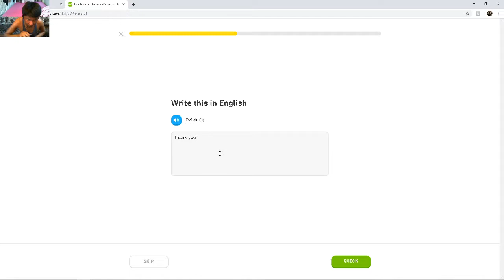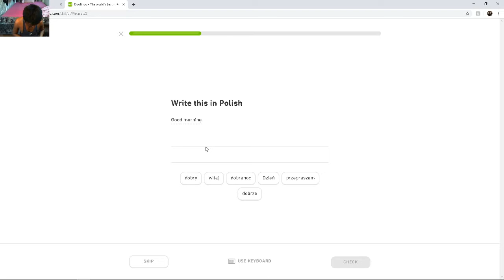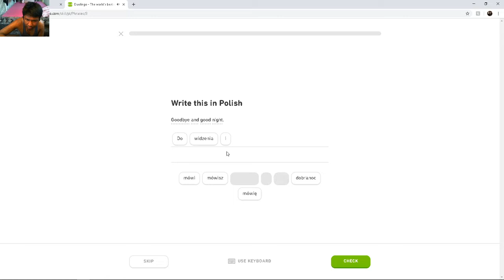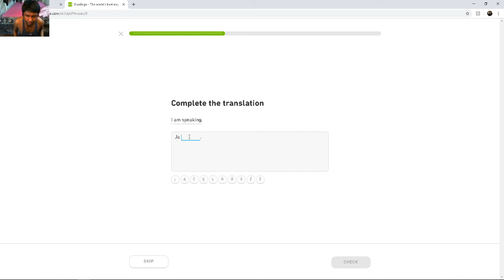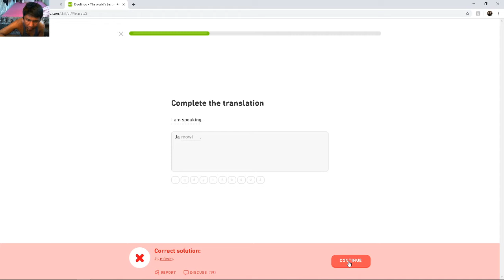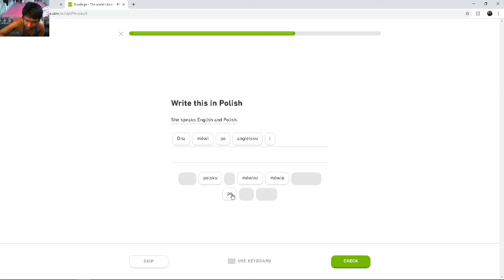Duolingo Polish language course